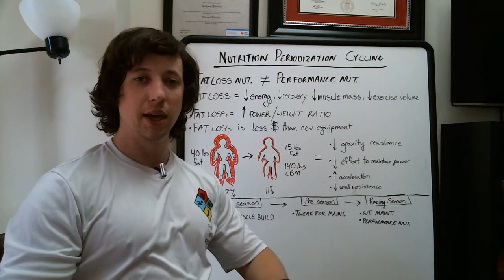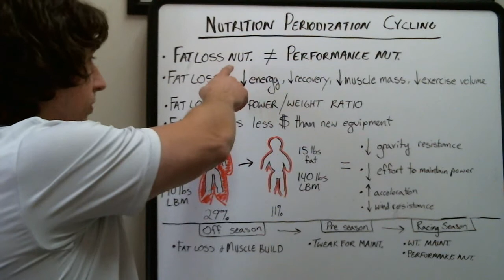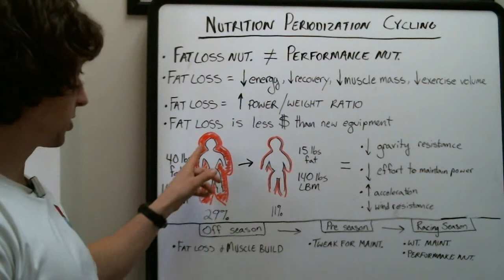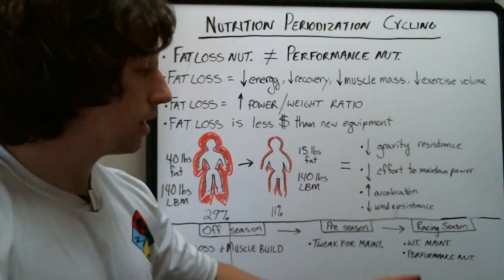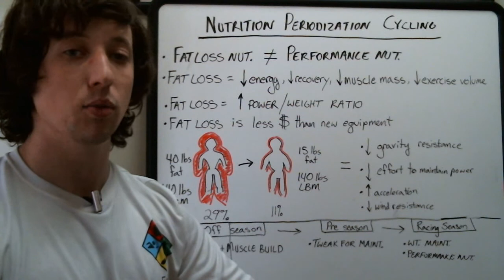Nutrition Periodization for Cycling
When should you be eating for fat loss, muscle building, or maintenance? Tony Paradis, sports dietitian and personal trainer explains the concepts of nutrition periodization for cyclist athletes. Get the most out of your season by eating right in the off season.